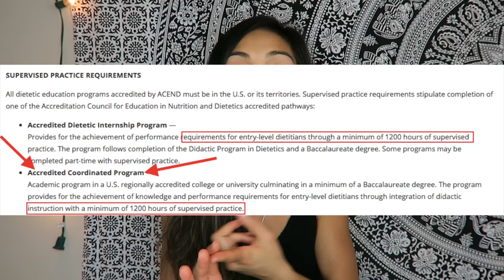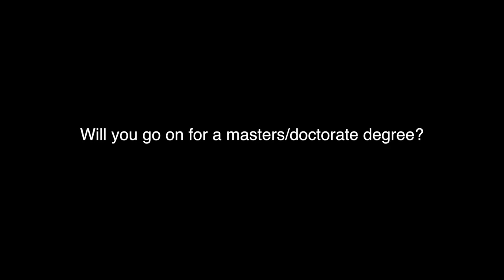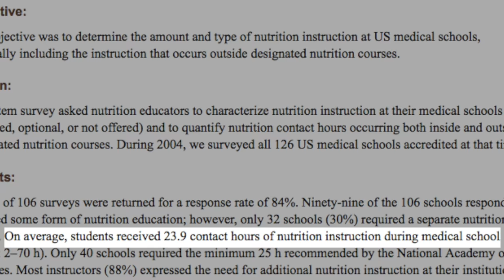VEGAN NUTRITION AND DIETETICS STUDENT + UNIVERSITY Q&A // RD2Be series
I've gotten soooo many questions about my major and my school, so i decided to answer some of the most common ones :) I hope this helps any of you who are curious about nutrition, the schooling involved, and how I apply veganism in my school life.

00:28 What school do you attend?
00:38 How did you find Loma Linda?
02:38 What is the formal name of your major?
03:49 Did you apply to any other schools with good nutrition programs? Which?
04:54 What careers can you do with dietetics?
06:06 Will you go on for a masters or doctorate degree?
07:07 Do you have to apply for an internship, or is your program coordinated?
07:35 How is the workload?
08:08 What would you have done differently?
08:38 What advice would you give to someone who is considering the same major?
11:50 When did you know this education path was the one for you? Did it peak before or after veganism?
13:23 How do you manage working with animal products in school?
14:25 Would you have to recommend animal products in your career?
14:52 Is the program what you expected it to be?
15:48 Are you nervous for your internship and the RD exam?

🌿iHerb🌿
Get $5 off your first iHerb order (no minimum purchase) by clicking

Why Go Vegan? Watch these videos/documentaries:
-The Best Speech You'll Ever Hear
-Cowspiracy
-Forks Over Knives
-Earthlings

FAQ
What camera do you use? Canon Powershot G7X + Canon Vixia Mini X